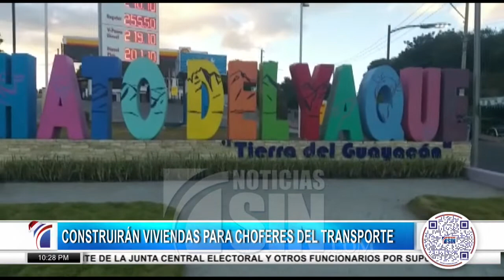Construirán viviendas para choferes del transporte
En Santiago, un grupo de empresarios  iniciará  la construcción  de un proyecto habitacional para los transportistas de la zona norte con una inversión  superior a los 3 mil millones de pesos.

En su primera etapa,  unos mil 56 apartamentos serán construidos en el Distrito Municipal de  Hato del Yaque, y podrán ser adquiridos por la clase  choferil de cualquier sindicato, según informaron los representantes del transporte de la Ciudad Corazón.

Los conductores interesados por el proyecto habitacional podrán aplicar para el  bono-vivienda del gobierno y además dispondrán de facilidades de pago